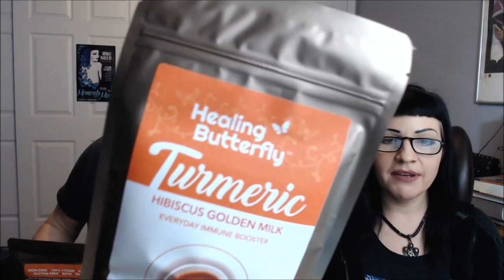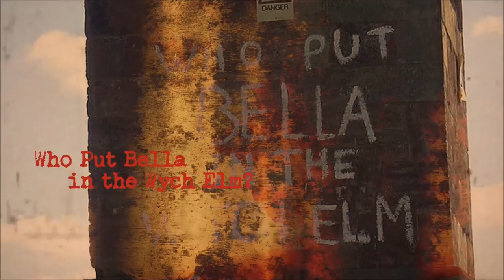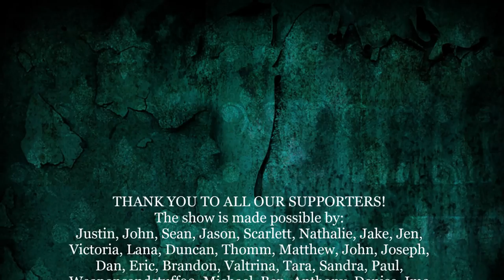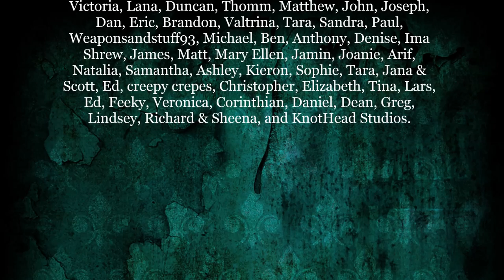Episode 116 - The Circleville Writer and The Doodler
Returning to the unsolved mysteries and unsolved murders on this installment, Tom and Jenny are discussing another true crime two-top. First up, the mysterious case of the Circleville Writer, who wrote threatening letters to residents of a small Ohio town for years and may have been responsible for one murder and one attempted murder. Next, we'll talk about the infamous case of The Doodler, an elusive and still unidentified serial killer who targeted gay men in San Francisco's Castro district in the 1970s, luring them in by drawing their portraits. Embrace the mystery and ponder the clues on this enigmatic episode 116.

THANK YOU TO ALL OUR SUPPORTERS! The show is made possible by: Justin, John, Sean, Jason, Scarlett, Nathalie, Jake, Jen, Victoria, Lana, Duncan, Thomm, Matthew, John, Joseph, Dan, Eric, Brandon, Valtrina, Tara, Sandra, Paul, Weaponsandstuff93, Michael, Ben, Anthony, Denise, Ima Shrew, James, Matt, Mary Ellen, Jamin, Joanie, Arif, Natalia, Samantha, Ashley, Kieron, Sophie, Tara, Jana & Scott, Ed, creepy crepes, Christopher, Elizabeth, Tina, Lars, Ed, Feeky, Veronica, Corinthian, Daniel, Dean, Greg, Lindsey, Richard & Sheena, and KnotHead Studios.

13 O'Clock is hosted by Jenny Ashford & Tom Ross.

Channel art and audio & video editing by Jenny Ashford. Music & sound effects courtesy of freesound.org users jamespotterboy, corsica-s, enjoypa, capturedlv, luffy, kiddpark, and justkiddink. Video clips courtesy of Videezy & Videvo.